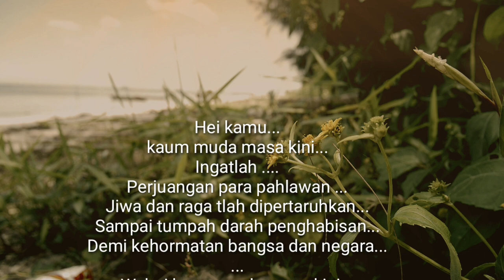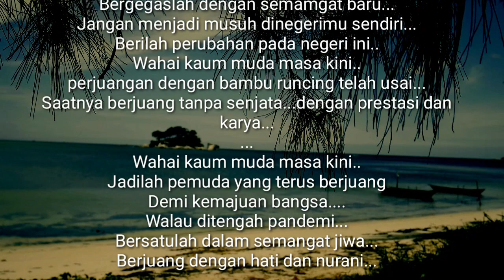Musikalisasi Puisi " Kaum Muda Masa Kini" || Selamat Hari Sumpah Pemuda Tahun 2022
musikalisasi puisi sumpah pemuda 2022